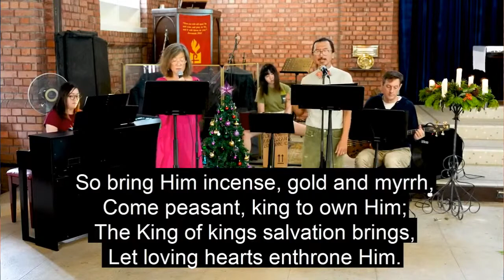What child is this?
A carol by William Chatterton Dix. Here sung at St George's Church, Singapore.